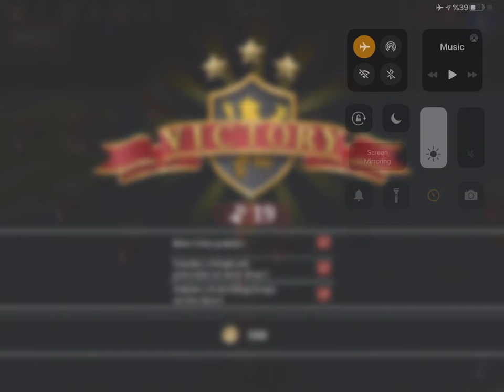Escape the Island of Elba, Hundred Days' War #1, European War 6 (EW6)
A guide for a fast win at European War 6

This is a unique mission, dodge the cannons. You need to avoid a massive enemy fleet, without navy support and land on the key target harbor. the secret? the enemy does not move, will only shoot if you stop in their shooting range. so you need to know the shooting range of the various ships and land on a square out of their reach

With my method, you get shot twice and normally you should have a bit of energy left to complete the mission. Of course the damage point has a random element but within a couple of tries you will succeed.